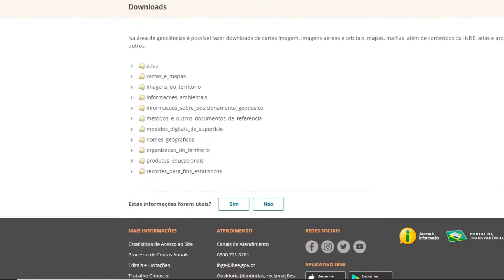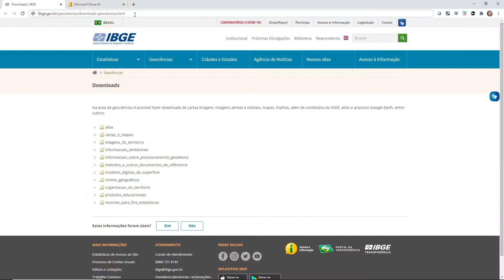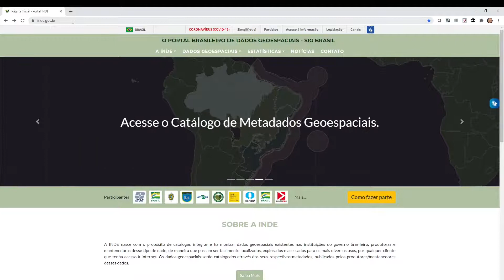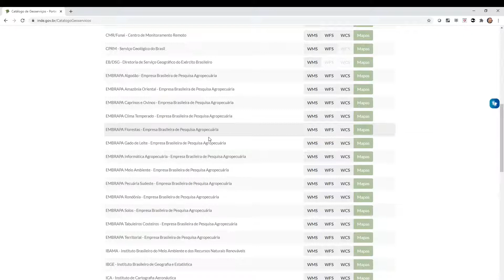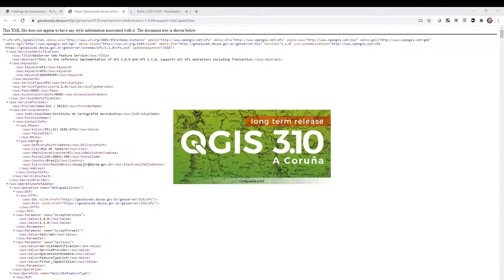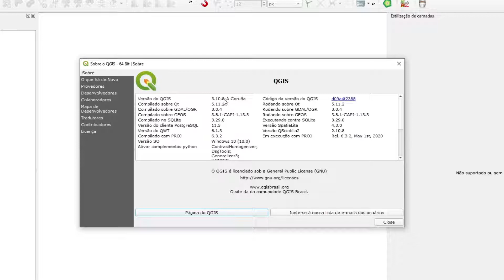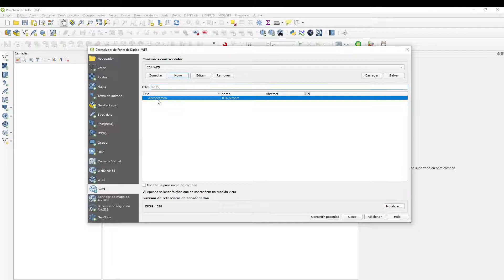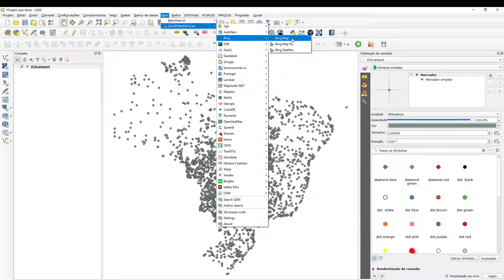Geoserviços no QGIS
Bem vindos a mais um conteúdo do Portal Experts. Esta série de atividades foi pensada para oferecer instruções rápidas sobre algumas das tarefas específicas dos principais programas gratuitos de processamento de dados espaciais.

Neste tutorial vamos mostrar como usar um serviço WFS no QGIS. O dado espacial que vamos usar é a cobertura de aeródromos no Brasil, uma informação estratégica principalmente pra você que trabalha com Drones e gostaria de ter essa informação mais disponível, completa e atualizada possível.

O Portal Experts nasceu para gerar conteúdos de qualidade sobre as principais técnicas de sensoriamento remoto e geoprocessamento aplicadas ao meio rural, através de materiais educativos como vídeos, ebook´s, tutoriais, dicas, estudos de caso, entrevistas e muito mais, reunindo as melhores práticas e metodologias, além de oferecer programas de consultoria e treinamento presencial e online.